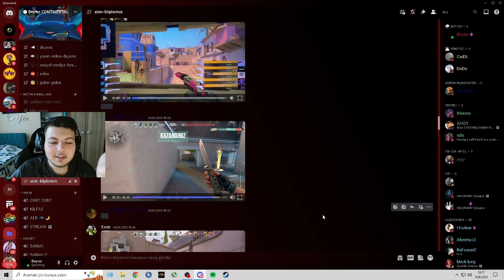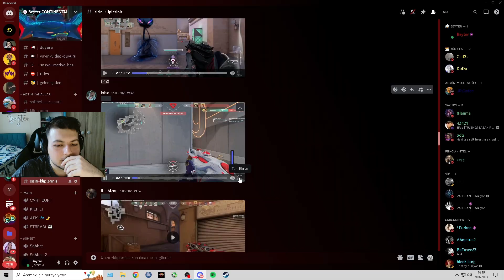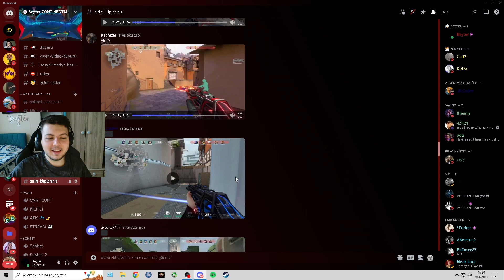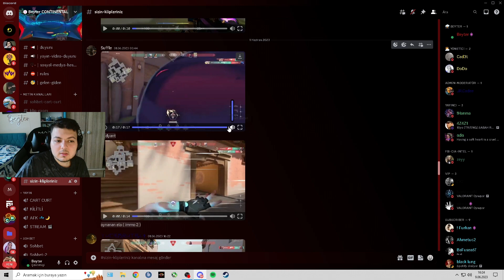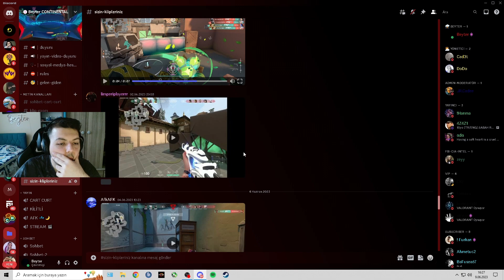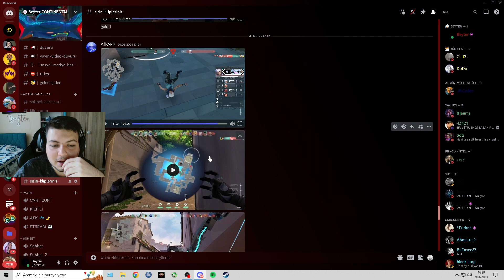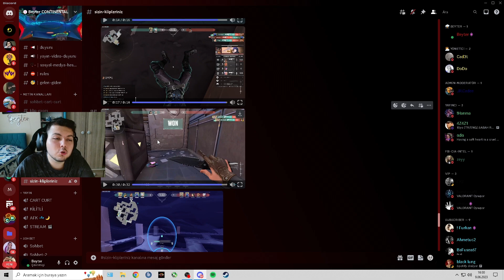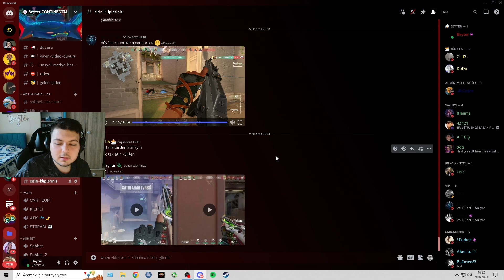Valorant Rank Tahmin Etme #2